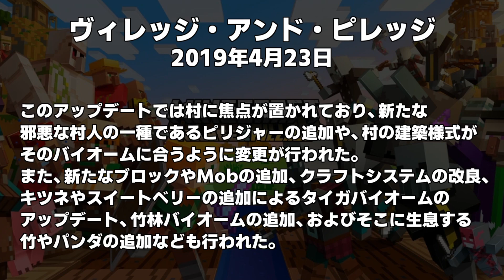[マイクラ] サラッと解説！アドベンチャーアップデート➡➡➡旅路と物語アップデート [Minecraft]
アドベンチャー・アップデート
プリティー・スケアリー・アップデート
レッドストーン・アップデート
ホース・アップデート
世界を変えたアップデート
バウンティフル・アップデート
コンバット・アップデート
フロストバーン・アップデート
エクスプロレーション・アップデート
色彩の世界アップデート
アップデート・アクアティック
ヴィレッジ・アンド・ピレッジ
バジー・ビー
ネザー・アップデート
洞窟と崖
ワイルド・アップデート
旅路と物語

★Minecraft Java Edition

▼▼▼▼▼▼▼再生リスト▼▼▼▼▼▼▼